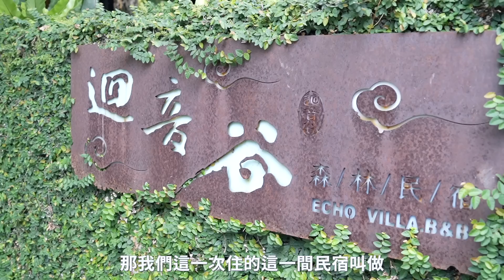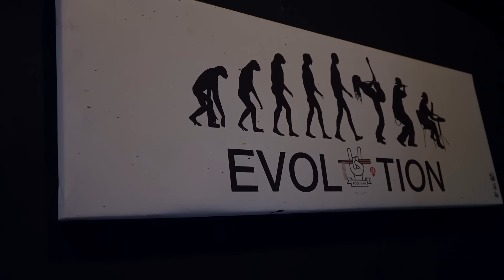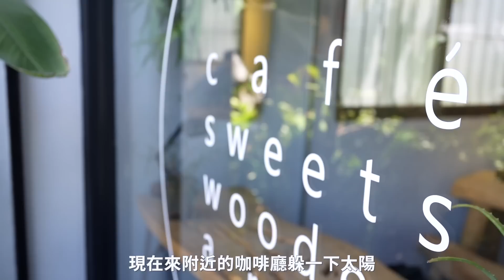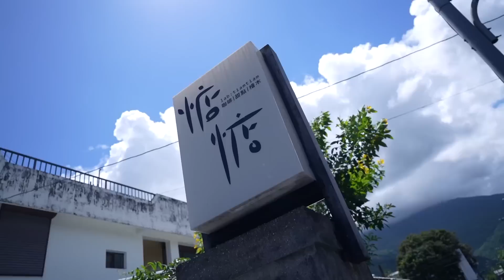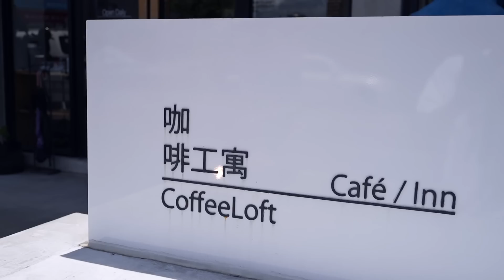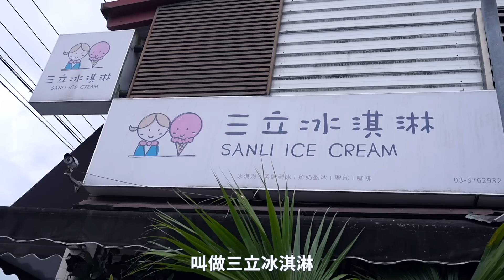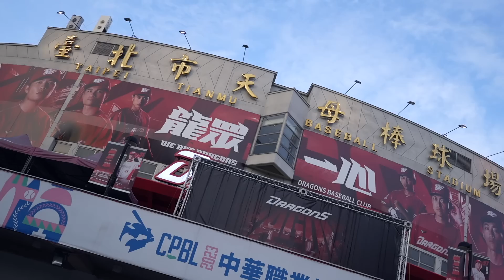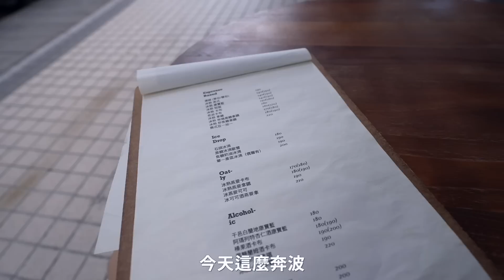2023超日常夏季一週穿搭Vlog！口袋名單分享！超讚森林民宿、花蓮第一西西里、熱氣球嘉年華｜LoLoFu 傅樂樂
這次影片所有吃的、喝的、逛的
都絕對值得你們收藏
有時間一定要親自走一趟！

*這支影片無品牌贊助